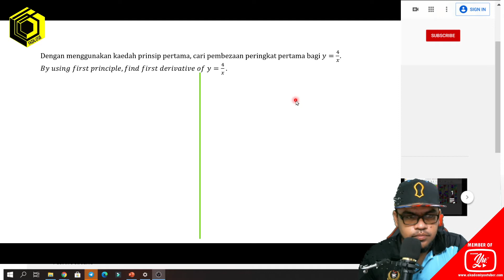MT | F5C2 PEMBEZAAN | 2.1 PEMBEZAAN PRINSIP PERTAMA CONTOH 2 OLEH CIKGU PEJE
Learn with Cikgu Peje
BAGAIMANA MEMBEZAKAN 1/X DENGAN KAEDAH PRINSIP PERTAMA
How to differentiate 1/x from first principles (limit definition)

MATEMATIK TAMBAHAN KSSM TINGKATAN 5

Pembezaan
2.1 Had dan Hubungannya dengan Pembezaan

2.1.2 Menentukan terbitan pertama suatu fungsi f(x) melalui pembezaan dengan prinsip pertama.